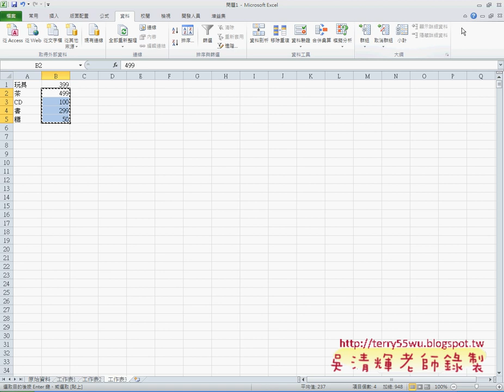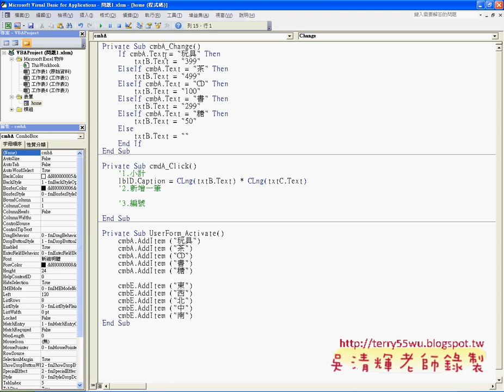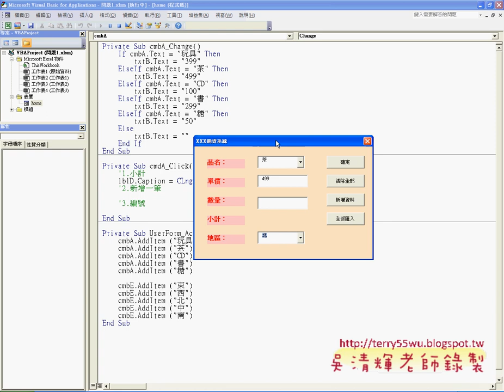05 下拉選單改變單價跟著變EXCEL VBA與資料庫 吳老師